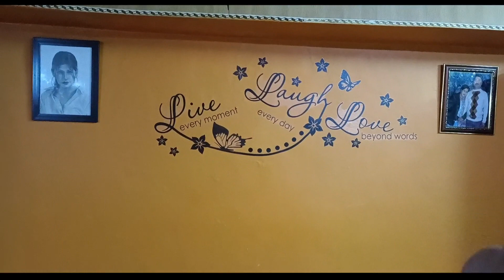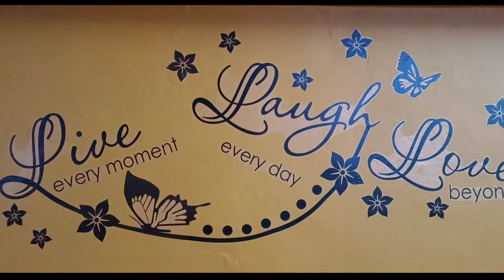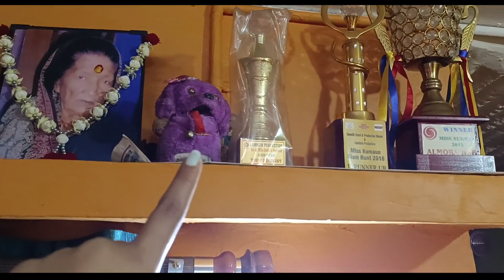Diwali 2022 Vlog🎉🎊 Kuch Essi Rahi Iss Baar Ki Diwali ❤️ माँ और मेने मिल कर लक्ष्मी मैया को बनाया👣🙏